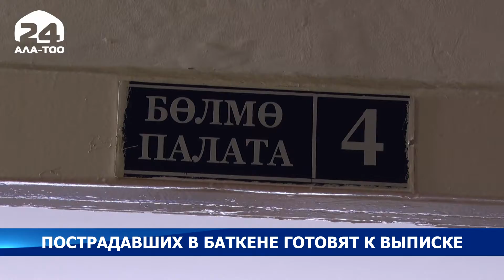Пострадавших в Баткене готовят к выписке